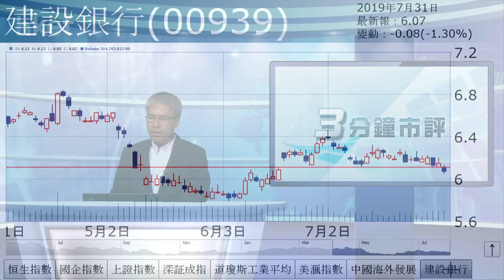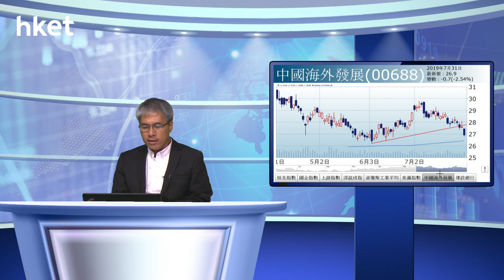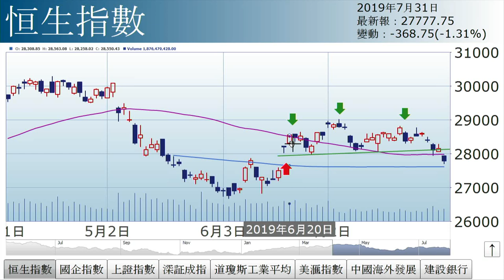孫運喜︰最後防綫（2019年7月31日）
【香港經濟日報】《iMoney》主編孫運喜表示，從基本面及技術面看港股短綫偏淡……（更多內容：